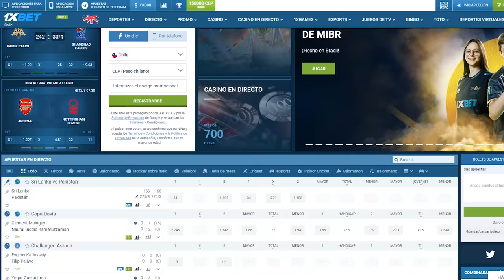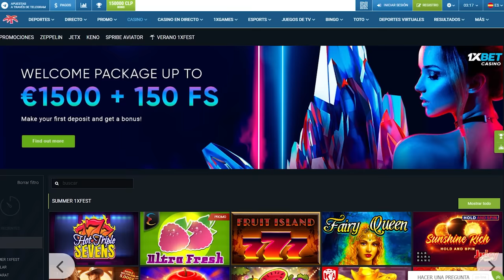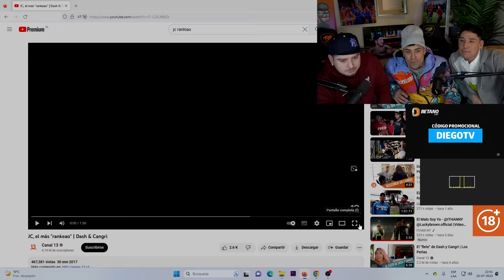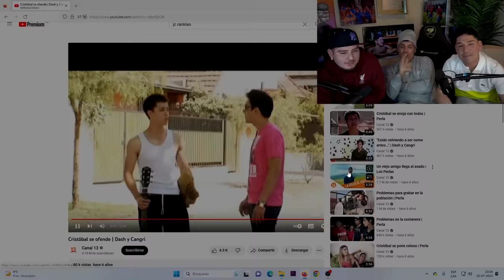MATI Y JC REACCIONAN A LOS MEJORES MOMENTOS DE DASH Y CANGRI😂 (PARTE 1)